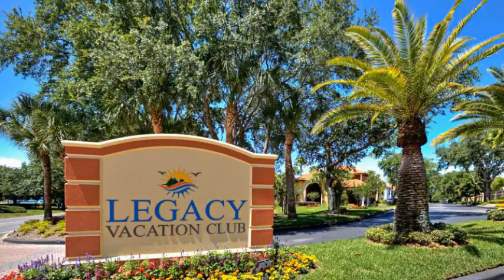Legacy Vacation Resorts - Lake Buena Vista en Orlando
Legacy Vacation Resorts - Lake Buena Vista es un Apart Hotel de 120 habitaciones localizado en 8451 Palm Parkway. Cuenta con pista de tenis, jardín y habitaciones no fumadores.